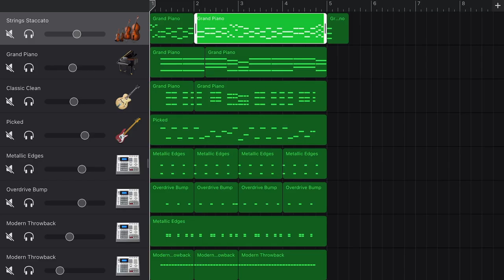炊飯器で遊んださくやさん。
ちょっとおもしろい？笑笑